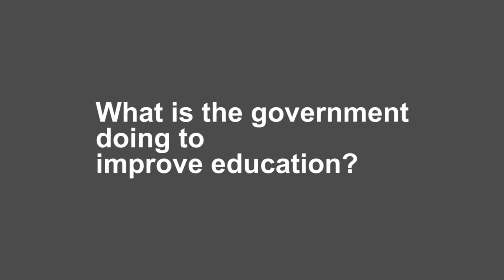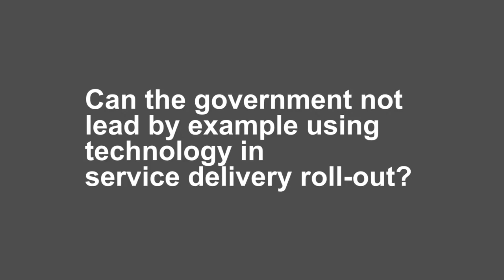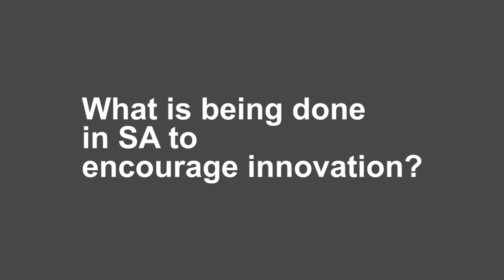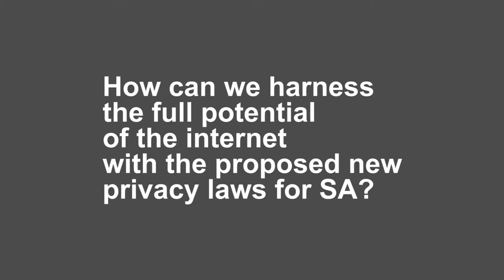Minister answers questions from BDlive readers at Big Tent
Yunus Carrim, Minister of Communications, answers BDlive reader questions at Google Big Tent.